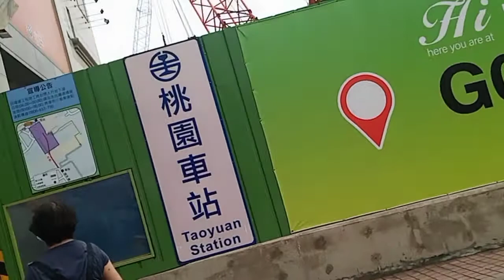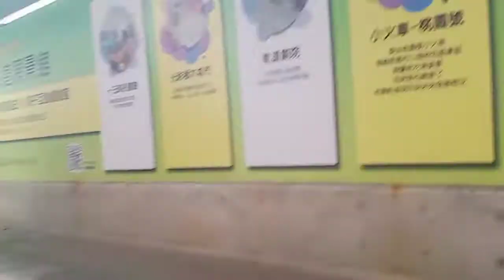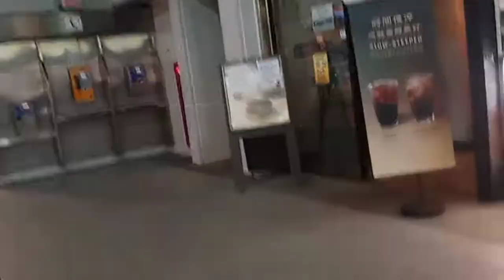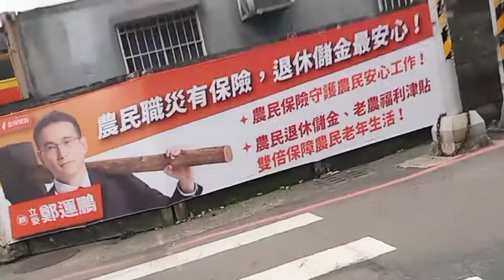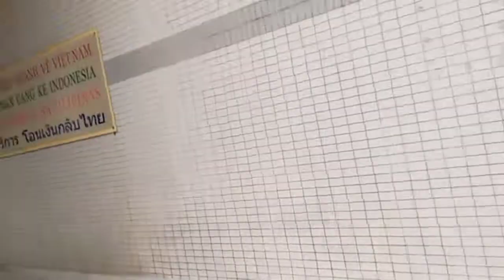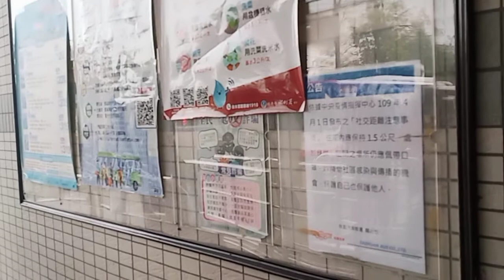MY 2 DAY'S OFF IS DONE